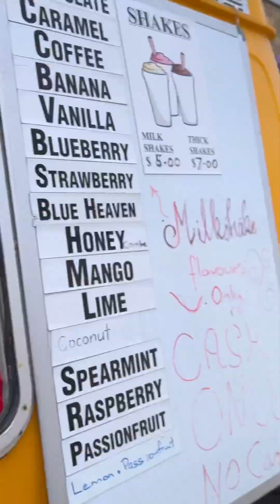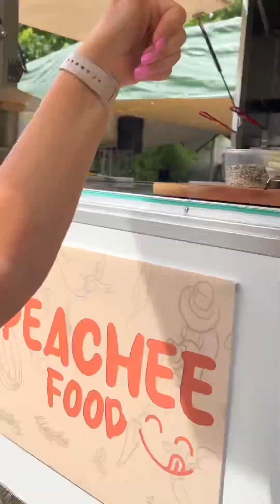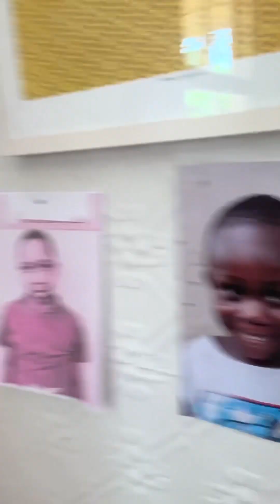The Hive Fundraiser Event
Still pleeeeeenty of time to come on down to the Queanbeyan Hive @ 274 Crawford Street and browse the markets, grab something to eat, and enjoy some fire juggling.

We’re raising money for Nicaraguan & Ugandan orphans…

Raffle ticket prizes:
X2 $150 Paintball vouchers
X2 Hoyts double movie passes
X2 $100 Escape Room vouchers
X1 year free family pass to Questacon
1 hour cruise for 10 people around Lake Burly Griffin
$5000 renovation voucher (to go toward a bathroom or kitchen renovation with the value of $20,000+, to be used in the next 12 months)
$2000 artwork by Australian Artist
$500 free interior design services by L&J Inspired Designs

We’ve market stalls, artwork, face painting for the kids, hot food, even my mother (Kay) will be with us from 6pm.

You’ll also have the chance to learn about our work in Uganda and Nicaragua, sign up for a trip, sponsor a kid, whatever takes your fancy…

Jeddoxo
PS.. Entrance is $10, raffle tickets are $5 each, 3 for $12, or 5 for $20.